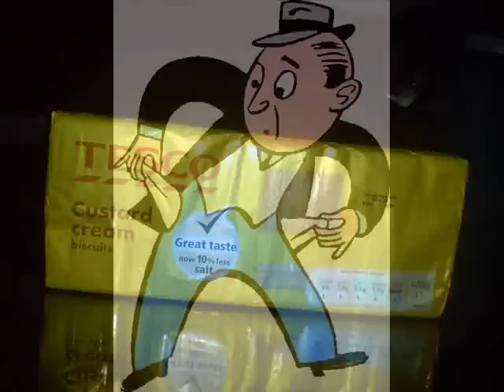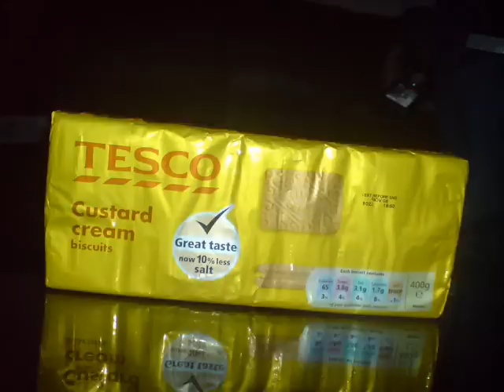Crank Dat Tesco Boy (Swissy Roll) - Hype - Era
Broke Boyz gooin Tesco